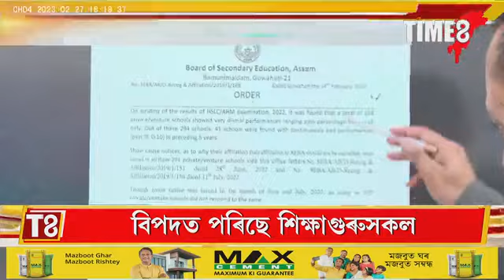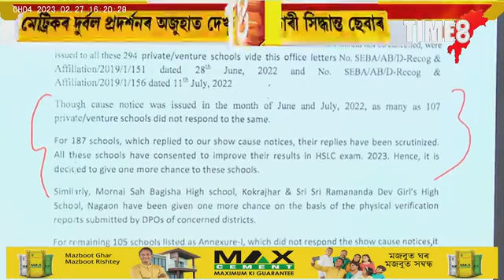১০৭ খন বিদ্যালয়ৰ স্বীকৃতি বাতিল ।মেট্ৰিকৰ দুৰ্বল প্ৰদৰ্শনৰ অজুহাত দেখুৱাই হঠকাৰী সিদ্ধান্ত ছেবাৰ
১০৭ খন বিদ্যালয়ৰ স্বীকৃতি বাতিল ।মেট্ৰিকৰ দুৰ্বল প্ৰদৰ্শনৰ অজুহাত দেখুৱাই হঠকাৰী সিদ্ধান্ত ছেবাৰ